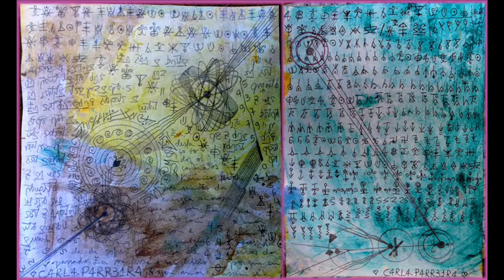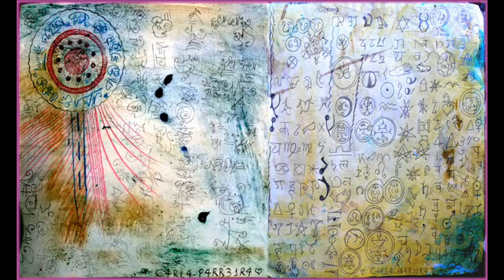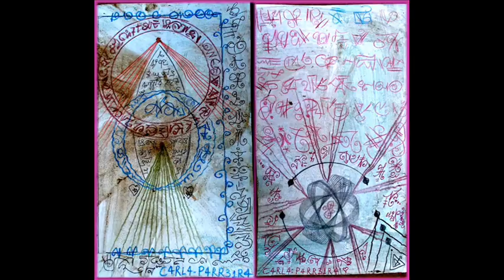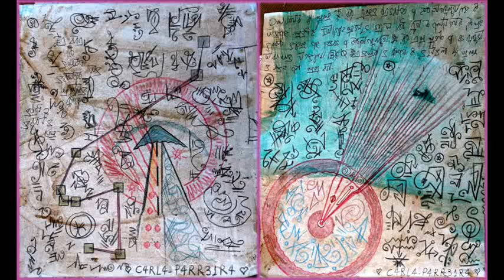Codes Art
Siga a Carla no Pinterest